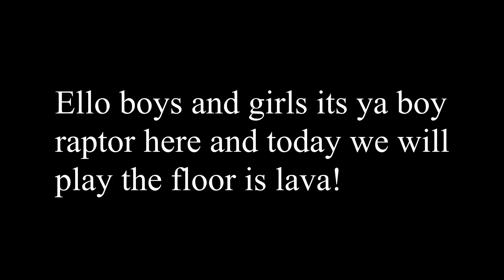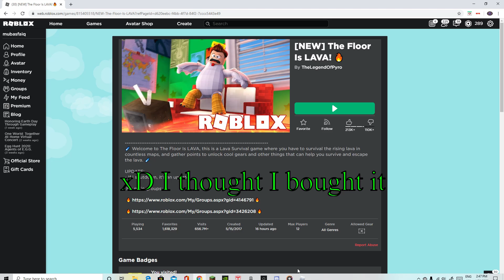Raptor plays floor is lava!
THE THUMBNAIL IS NOT MADE BY ME ITS MADE BY THE CREATOR OF THE GAME.